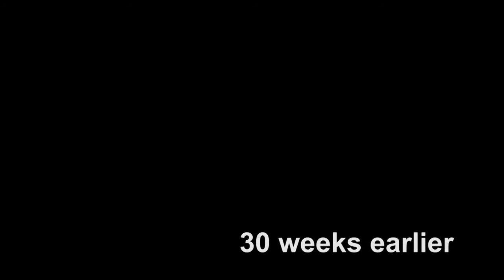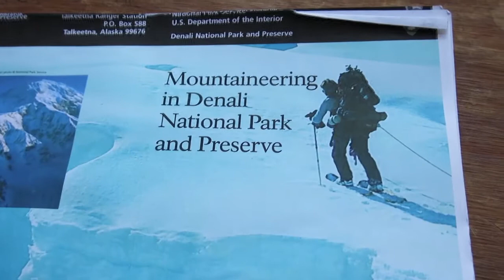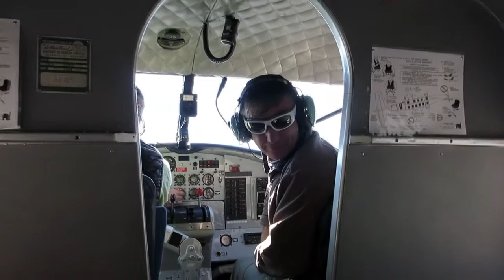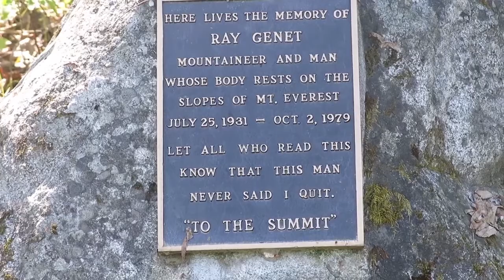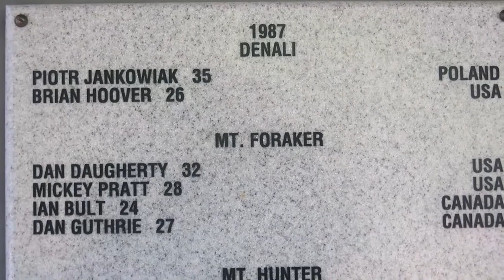Reaching New Heights , Burzenin na dachu Ameryki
Mount McKinley 1 june 2013
West Buttress
Letnie wejscie na Denali